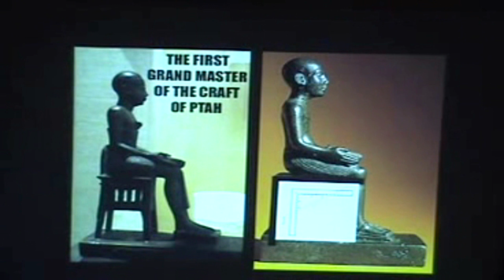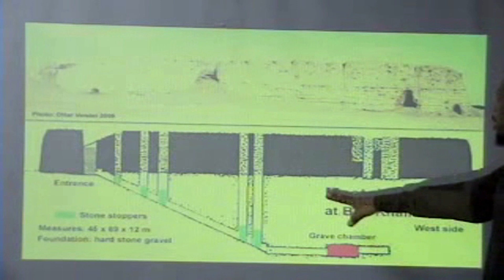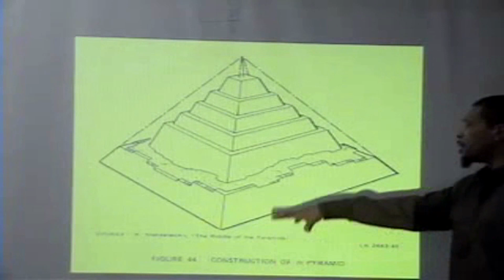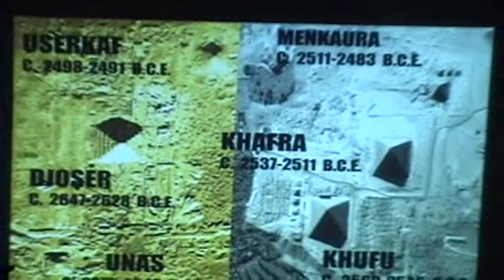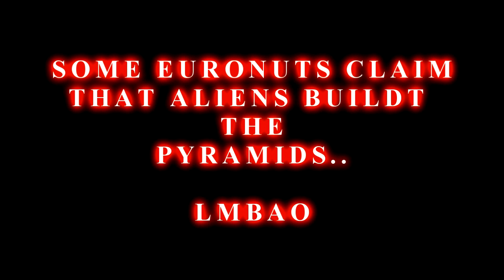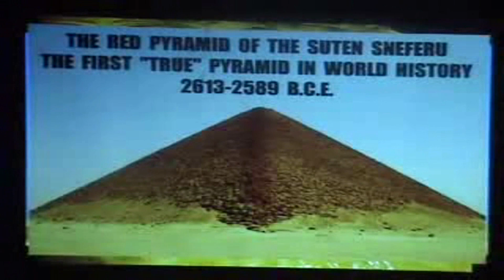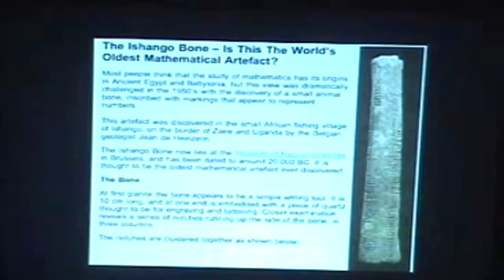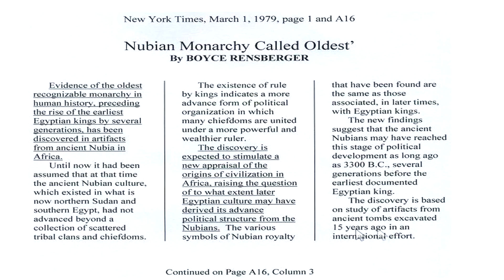AFRICAN ORIGINS OF STONE MASONRY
AFRICAN ORIGINS OF BUILDING STONE STRUCTURES
EVIDENCE OF THE BUILDING EVOLUTION OF THE PYRAMIDS IN AFRICA
ANCIENT AFRICANS BUILT THE PYRAMIDS
NO HEBREW SLAVES, ALIENS OR MESOPOTAMIANS BUILT THE PYRAMID
THE HIGH SCIENCE AND QUALITY OF EGYPT COMPARED TO MUD BRICK MESOPOTAMIA. AFRICA IS THE ORIGINATOR OF CIVILIZATION.
NUBIA THE MOTHER OF EGYPT.